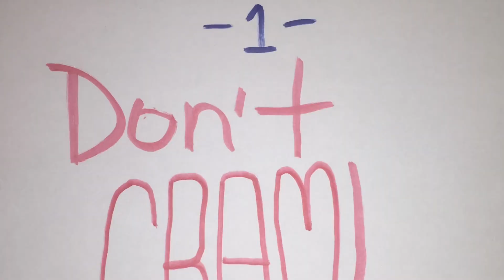Improve your grades - Five Quick Test Taking Tips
Want to do better on your next Test? Utilize Dr. Jory's 5 Quick Test Taking Tips and score a better grade! Learn how to reduce test taking anxiety and multiple choice test strategies. Improve your grades and study more efficiently.

HybridDrJ (Dr. Jory Basso) has a health/fitness/science/education channel. He is an Associate Professor of Biology at Southern California University of Health Sciences.